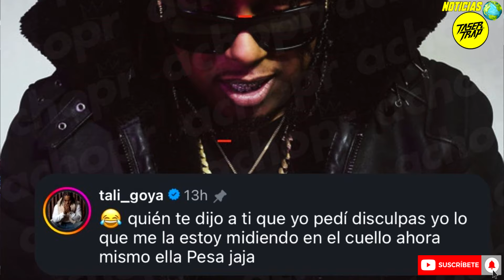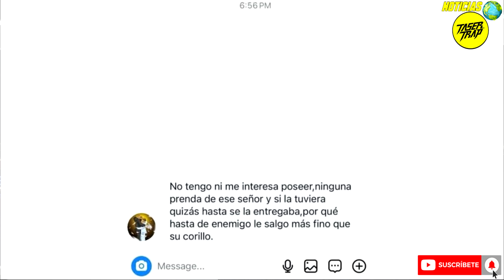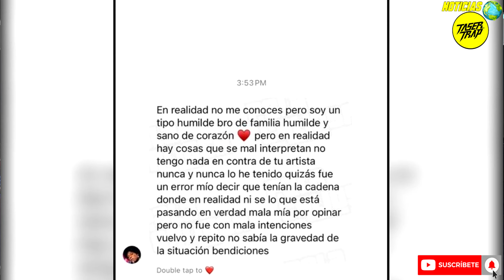FUERTE: ARCANGEL PODRIA CAER PRESO POR ROBAR PRENDAS DE ANUEL AA